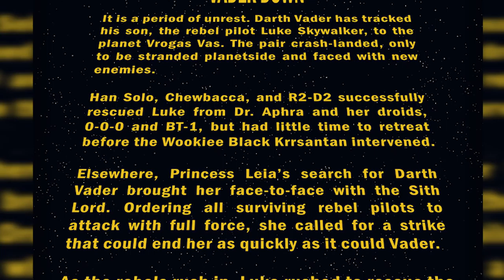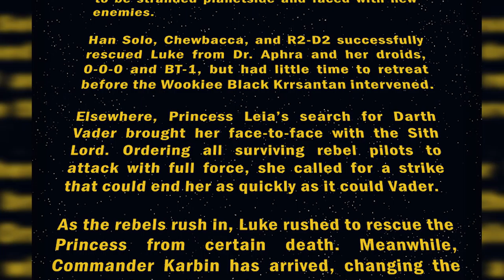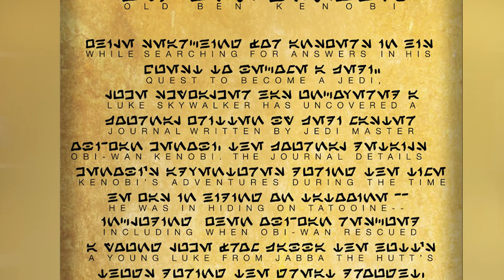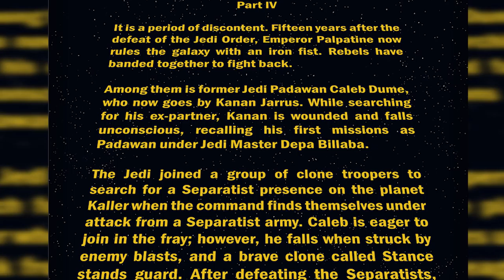Star Wars Canon for January 2016 (Comics)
Let's talk about the new Star Wars canon for the month of January 2016

♥BIG THANK YOU TO THESE PATREONS♥:
BomberPidgeon
Ronnie South
Robert Cintron
Childe Roland
BornBuckeye
John Cadena
Cameron Rapoza
Evan Johnson
MrFifaFA